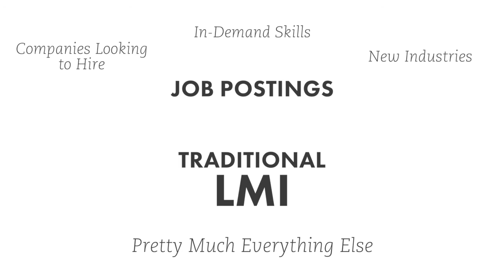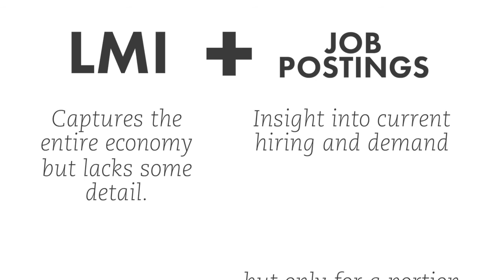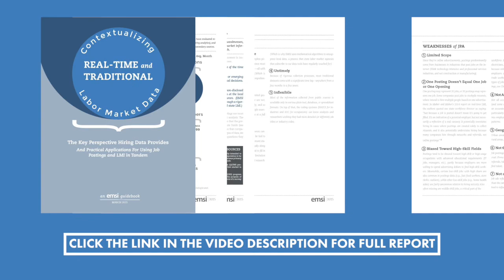Contextualizing Real-Time and Traditional Labor Market Data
This video is a brief summary of a few concepts from our newly published guidebook on contextualizing real-time and traditional labor market information. We discuss how EMSI harmonizes job postings analytics (which measure the intentions of some firms) with traditional labor market info (which measures the actions of all firms) and connects both of them with hiring data.